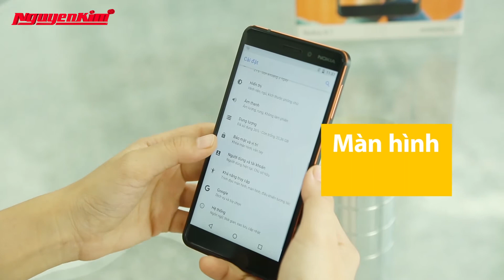Trên tay Nokia 6.1 - Nguyễn Kim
Sau thời gian dài xuất hiện trên thị trường, Nokia 6 đã có “người kế nhiệm” với tên gọi Nokia 6.1. Sản phẩm nổi bật nhờ thiết kế tinh tế, hấp dẫn cùng những cải tiến về cấu hình và camera, hứa hẹn sẽ mang đến những trải nghiệm thú vị cho người dùng.
Nguyễn Kim Tivi xin được trên tay nhanh Nokia 6.1 qua video này.
ĐẶT MUA
@ Mua ngay Nokia 6.1 tại để nhận được nhiều ưu đãi hấp dẫn.
@ Gọi tổng đài 19001267 (nhấn phím 1) để được tư vấn mua hàng.
@ Đến các trung tâm mua sắm Nguyễn Kim trên toàn quốc. Danh sách trung tâm